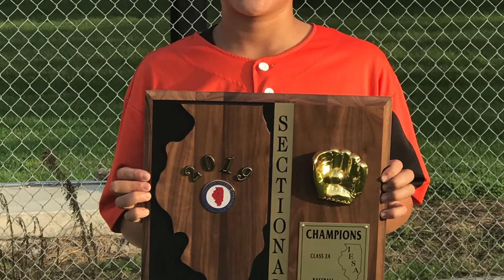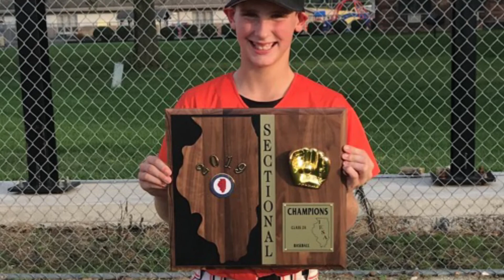Class of 2020 - 29